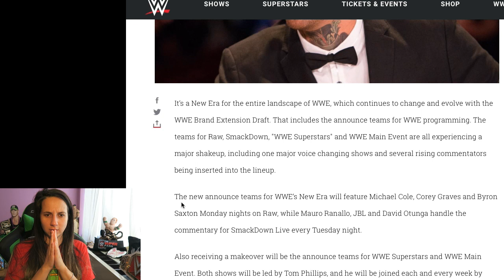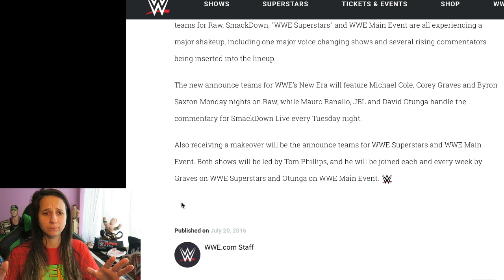Announce team Draft!? & Other Thoughts - WWE DRAFT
- SEND MAIL-
Lauren G.